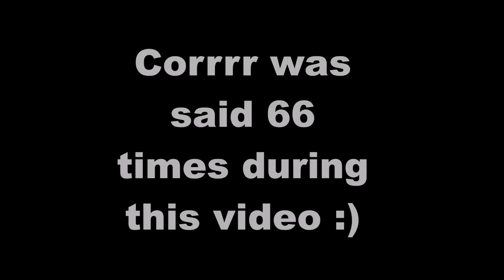Wreckfest: Banger Racing Crashes With Gildo #2. Modded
More corrr's and big crashes online with Gildo on some new tracks :)